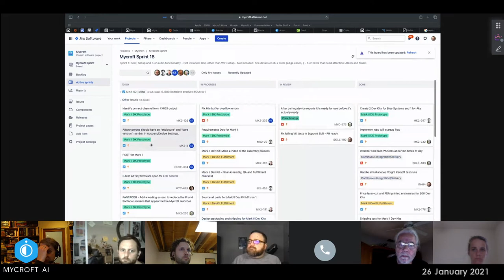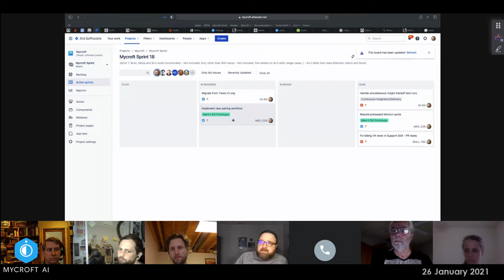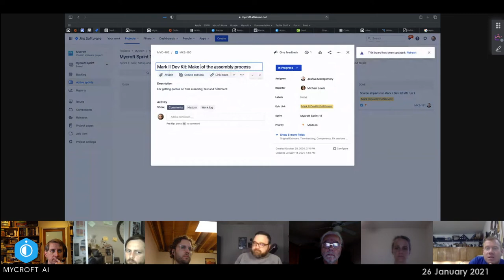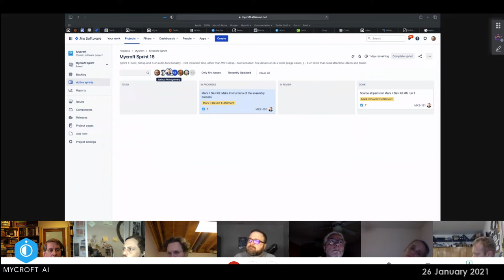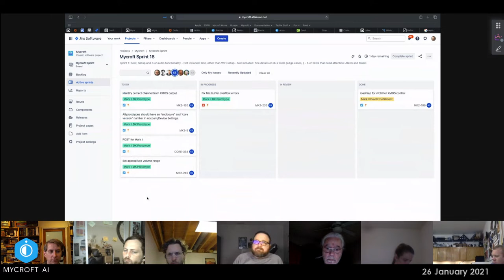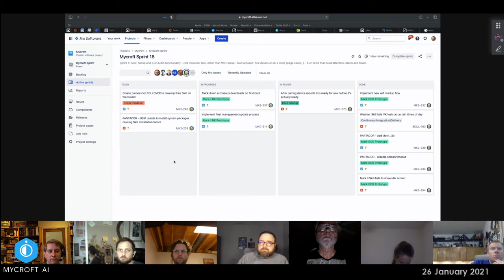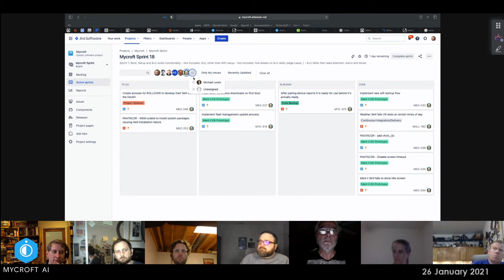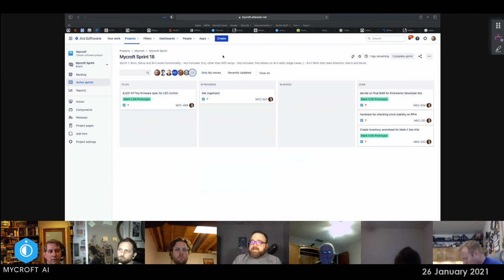Mycroft Dev Sync 20210126